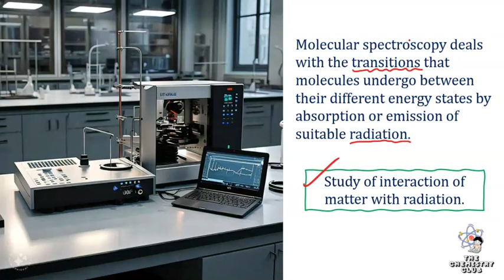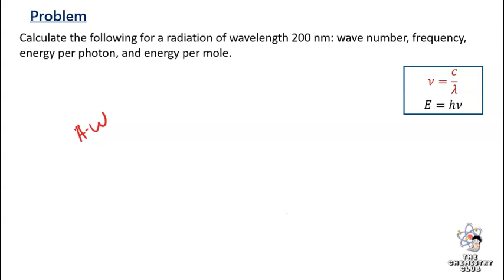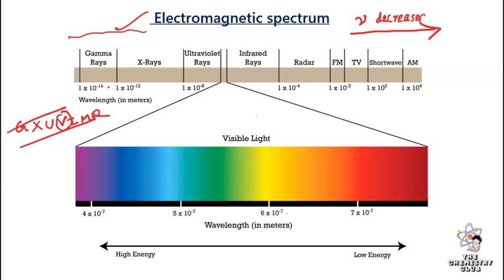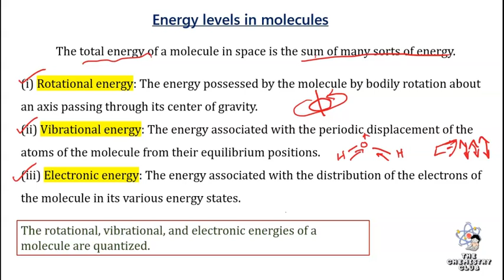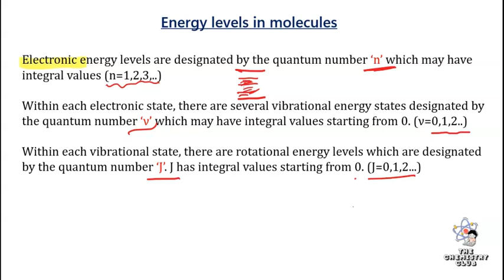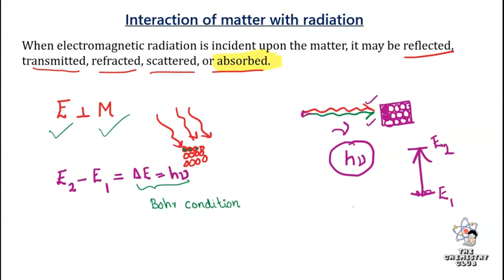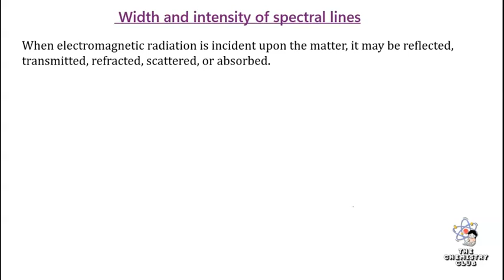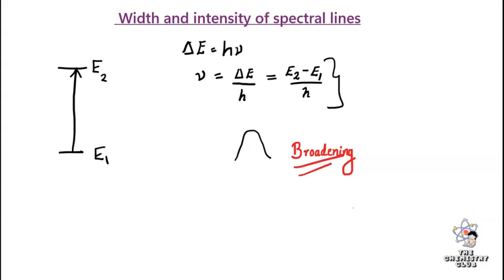Molecular spectroscopy I PART 1I Calicut University B.Sc. fifth semester I Physical chemistry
This video is a discussion on Calicut University BSc chemistry chapter named 'Molecular Spectroscopy 1'.
Telegram channel for notes: The chemistry club
Comment your suggestions... Happy learning❤️❤️